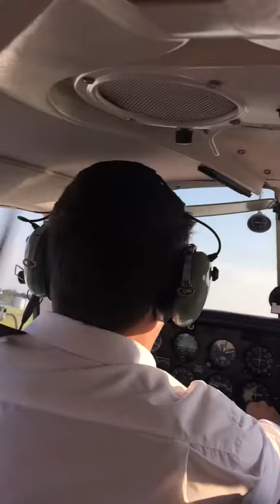Seminole Take Off at KTTN